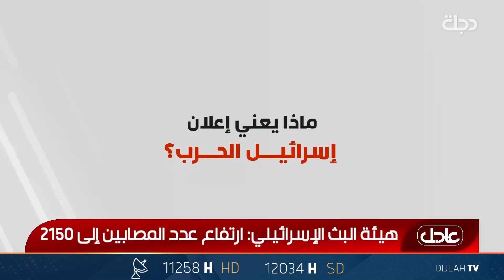ماذا يعني إعلان إسرائيل الحرب؟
11258📺 افقي